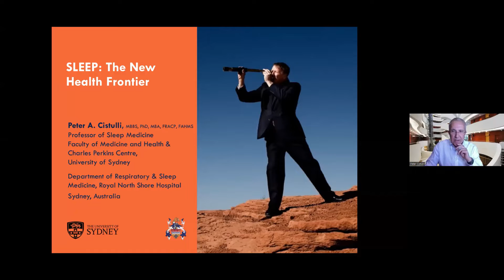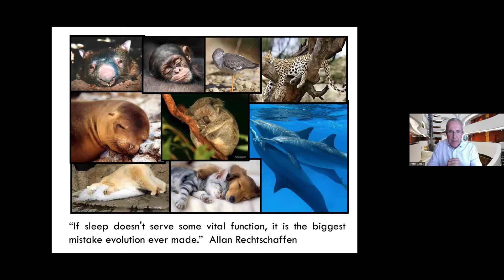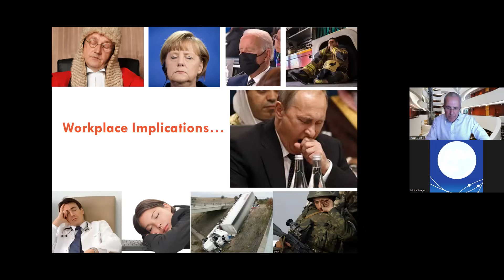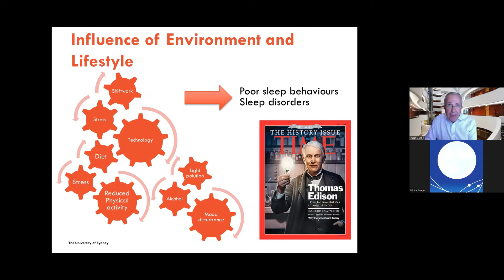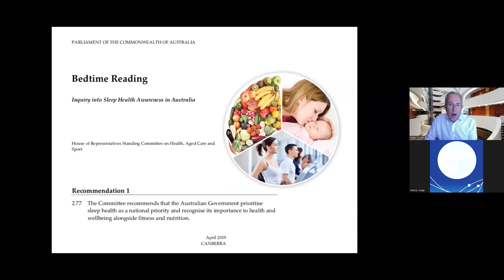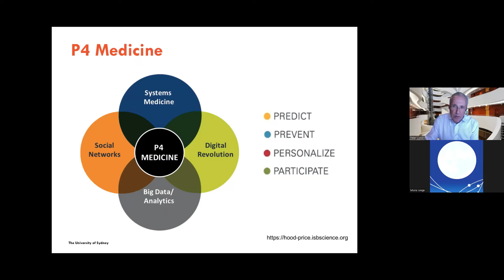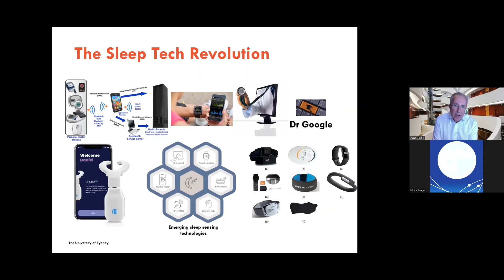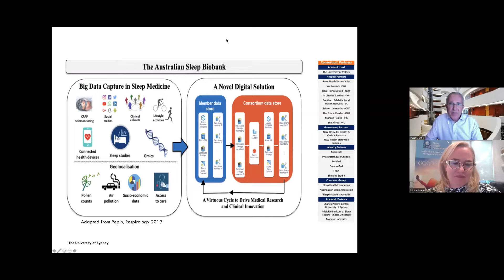The Future of Sleep with Prof Peter Cistulli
In this Sleep Seminar Series webinar, Prof Peter Cistulli hosted a discussion on "The Future of Sleep." This webinar placed a focus on how the sleep field is evolving within the health and wellbeing sector, especially as a preventative health measure, and how we can expect technological advancements to more accurately identify and measure sleep and sleep disorders.

Peter Cistulli MBBS (Hons), PhD, MBA, FRACP, FCCP, ATSF, FAHMS, FThorSoc

Professor Peter Cistulli is a clinician researcher with 30 years’ experience in the fields of respiratory and sleep medicine. He is Professor of Sleep Medicine at the University of Sydney, and holds the ResMed Chair. He leads the Sleep Research Theme within the multidisciplinary Charles Perkins Centre, and holds a prestigious NHMRC Leadership Fellowship to support his research. He is also Clinical Director of the Sleep Medicine Program in the Department of Respiratory and Sleep Medicine at Royal North Shore Hospital, Sydney.

His thematic research has focused on the causes of sleep related breathing disorders and their treatment, with particular reference to oral appliance therapy. He has received national and international awards for his academic contributions to the sleep field including his recent election in 2021 to Fellowship of the Thoracic Society of Australia & New Zealand, in 2020 to Fellowship of the Australian Academy of Health and Medical Sciences, and in 2019, election to Fellowship of the American Thoracic Society and received the Lifetime Achievement Award and Lifetime Honorary Membership as Fellow of the European Academy of Dental Sleep Medicine. He is a former President of the Australasian Sleep Association and a former board member of the Sleep Health Foundation